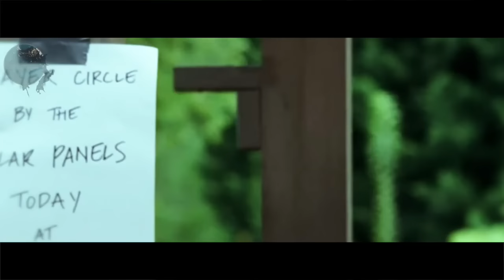THE WALKING DEAD - REVIEW 6x07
Mi scuso se non ho fatto la Review 6x06 ma non l'ho trovata cosi "emozionante" da farci una review.
Spero di farmi perdonare con questa invece, buona visione!

► RINGRAZIAMENTI ◄